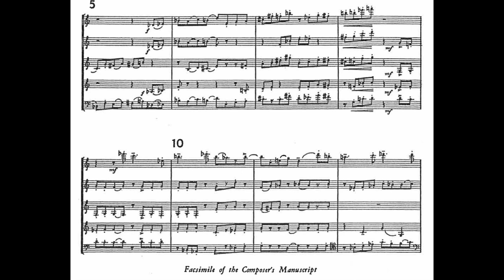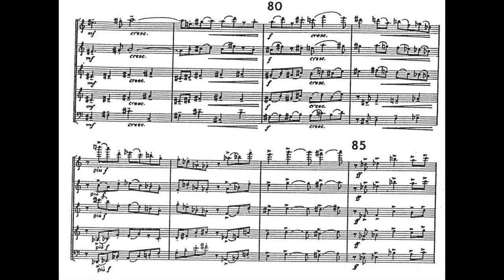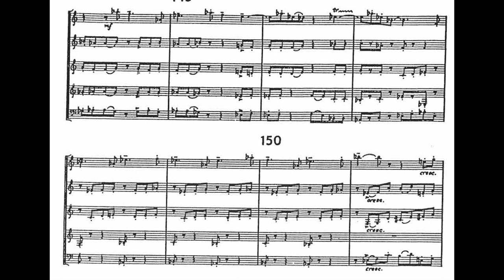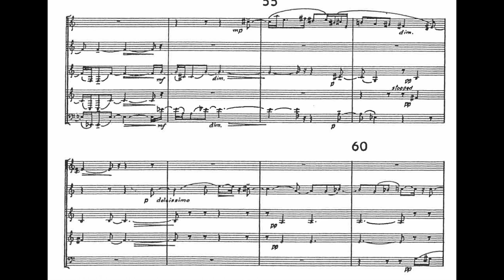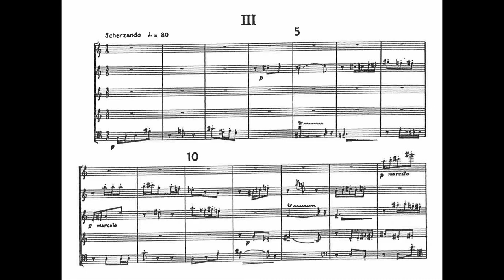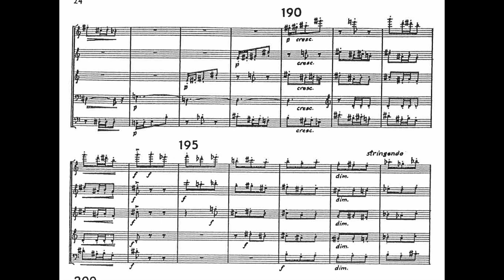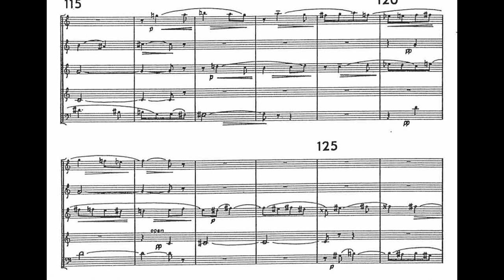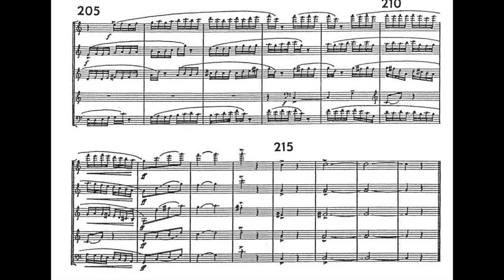Walter Piston - Quintet for Wind Instruments (1956) [Score-Video]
Walter Piston - Quintet for Wind Instruments (1956)

I. Animato
II. Con Tenerezza
III. Scherzando
IV. Allegro Comodo

musicians unknown